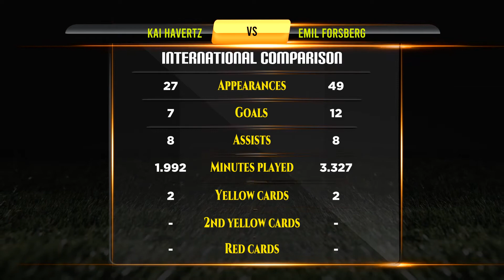Kai Havertz VS Emil Forsberg Football Stats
Kai Havertz VS Emil Forsberg Career Updated Stats

Kai Havertz And Emil Forsberg They are Best Footballer in Football History. This Video Show Kai Havertz Vs Emil Forsberg All Career Matches, Goals, Assists, Player goals, Net Worth, Biography, Lifestyle, History, Awards, Trophy, World cup, Career, Domestic Stats, National Matches Stats and International Matches.

Who is Best? Kai Havertz VS Emil Forsberg Career Compared.